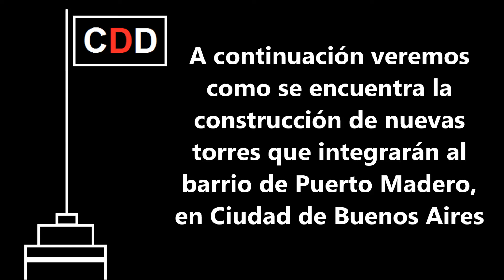ARGENTINA RECIBE INVERSIONES sobre su AUTOPISTA SUBTERRÁNEA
Fuente de la información: Constructora Sudaméricana

00:00 Presentación
00:04 Descripción de la construcción
00:11 Ubicación del las obras
00:35 Recorrido satelital
01:53 Imágenes de las obras
04:08 Antes y despues
05:20 Otras obras
08:59 Último recorrido aéreo